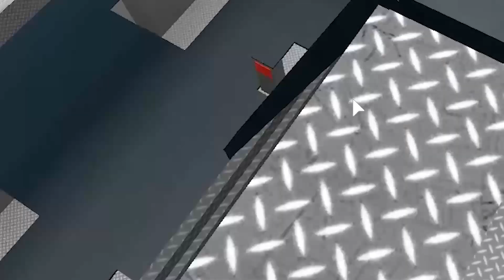ROBLOX MURDER MYSTERY 2 FUNNY MOMENTS